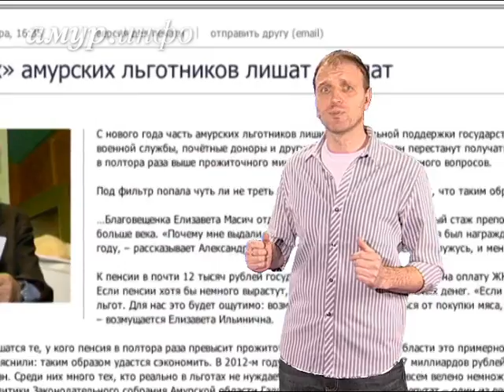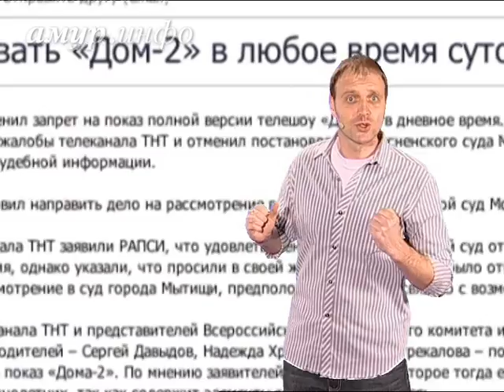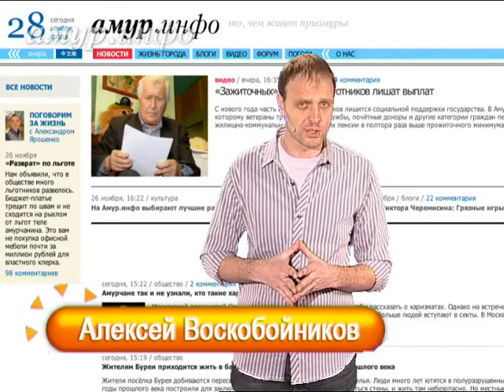Пора!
Утренняя программа, выпуск 171 Ссылка на сайт / Видео предоставлено ТК "Альфа канал"